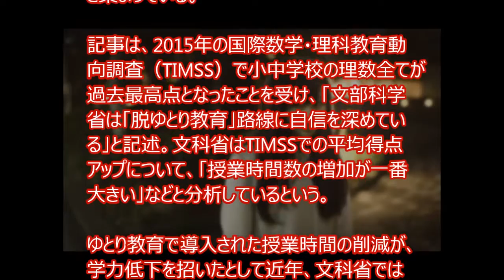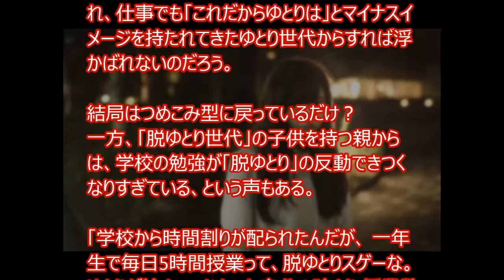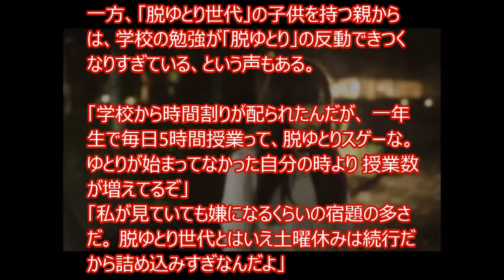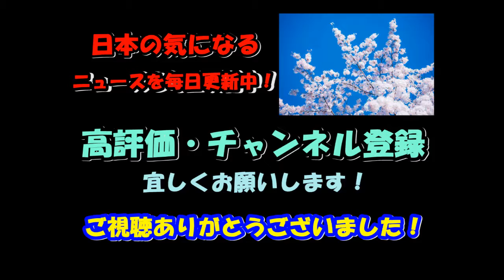文部科学省「脱ゆとりに自信」 ゆとり世代から批判殺到「ゆとりが失敗なのなら、ゆとりに補償はないのか！」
文部科学省が「脱ゆとり」に自信を見せる――。時事通信が11月29日に報じた記事をきっかけに、ゆとり世代から反感の声が続々と集まっている。

記事は、2015年の国際数学・理科教育動向調査（TIMSS）で小中学校の理数全てが過去最高点となったことを受け、「文部科学省は「脱ゆとり教育」路線に自信を深めている」と記述。文科省はTIMSSでの平均得点アップについて、「授業時間数の増加が一番大きい」などと分析しているという。

ゆとり教育で導入された授業時間の削減が、学力低下を招いたとして近年、文科省では学習内容を増やすなど教育方針の転換を行っていた。

「ゆとりが失敗と言うなら、その世代に補償はないのか！」
これに対して憤るのは、何かと問題視される「ゆとり世代」だ。現在13歳から29歳の人が該当するが、ネットでは、「脱ゆとりって言われると、やっぱり良い気はしない」「ゆとり世代からするとほんとに『ゆとりですがなにか？』って感じ」といった書き込みが殺到した。

「『これだからゆとりは』『ゆとりのくせに』ってバカにした挙句『脱ゆとりに自信』だの何だのと他人の子供を失敗作呼ばわりする気分ってそりゃあ最高でしょうね」
「脱ゆとりに自信って文言から読み取れるのは『お前らは失敗作です』ってことだもんな。教育受けた側がdisられるって普通になんで？」
「脱ゆとりっておれら実験動物かよモルモットかよ生贄かよ」

ほかにも、「脱ゆとりって文科省がゆとり教育を失敗みたいに言うなら、そのゆとり教育を受けさせられた世代に対する補償はないのか？」という意見もある。国の教育方針に振り回せれ、仕事でも「これだからゆとりは」とマイナスイメージを持たれてきたゆとり世代からすれば浮かばれないのだろう。

結局はつめこみ型に戻っているだけ？
一方、「脱ゆとり世代」の子供を持つ親からは、学校の勉強が「脱ゆとり」の反動できつくなりすぎている、という声もある。

「学校から時間割りが配られたんだが、 一年生で毎日5時間授業って、脱ゆとりスゲーな。 ゆとりが始まってなかった自分の時より 授業数が増えてるぞ」
「私が見ていても嫌になるくらいの宿題の多さだ。 脱ゆとり世代とはいえ土曜休みは続行だから詰め込みすぎなんだよ」

ゆとり教育はもともと、つめこみ型教育の弊害の軽減を目的に考えられたものだが、結局のところ昔の方針に戻っているだけ、という印象を受ける。

また、財務省は小中学校の教員を10年間で5万人減らす案を出している。しかし、「確実に言えるのは、生徒数減っても先生の数はこの詰め込み感では足りてない」という声も出ていた。

ゆとり
ゆとり世代 年齢
ゆとり世代 年齢 範囲
ゆとり世代 年齢 2016
ゆとり世代 年齢 特徴
ゆとり世代 年齢 2014
ゆとり世代 年齢 2013
ゆとり世代
ゆとり世代 特徴
ゆとり世代 あるある
ゆとり世代 さとり世代
ゆとり世代とは
ゆとり世代 仕事
ゆとり世代 円周率
ゆとり世代の次
ゆとり世代 いつから
ゆとり 意味
ゆとり コスプレ
ゆとり コスプレ 動画
ゆとり コスプレ 画像
ゆとり教育
ゆとり教育 いつから
ゆとり教育とは
ゆとり教育世代
ゆとり教育 文部科学省
ゆとり教育 デメリット
脱ゆとり教育
ゆとり教育 戦犯
ゆとり教育 結果
ゆとり教育 目的
ゆとり教育 問題点
脱ゆとり
脱ゆとり世代
脱ゆとり教育 いつから
脱ゆとり教育 内容
脱ゆとり 土曜日
脱ゆとり デメリット
脱ゆとり教育 成果
脱ゆとり 内容
ゆとり 脱ゆとり
1996年 脱ゆとり
ゆとり 高崎
ゆとり 高崎 営業時間
ゆとり 高崎 朝風呂
ゆとり 高崎 料金
ゆとりですがなにか
ゆとりですがなにか キャスト
ゆとりですがなにか 動画
ゆとりですがなにか 歌
ゆとりですがなにか 曲
ゆとりですがなにか DVD
ゆとりですがなにか 最終回
ゆとりですがなにか 山田孝之
ゆとりですがなにか 感想
ゆとりですがなにか 動画 4話
ゆとりですがなにか あらすじ
ゆとりとは
心のゆとりとは
フルスペックゆとりとは
脱ゆとりとは
ゆとりの空間
ゆとりの空間 メニュー
ゆとりの空間 札幌
ゆとりの空間 高松
ゆとりの空間 横浜
ゆとりの空間 求人
ゆとりの空間 日比谷
ゆとりの空間 札幌 メニュー
ゆとりの空間 店舗
ゆとりの空間 神戸大丸
ゆとりの空間 福岡

【関連動画】

ニッポンのぞき見太郎 2016年8月16日 160816 ゆとり世代に怒り爆発！　LINEのりょ？　お化けネイルで料理

ゆとり世代が大激論！飲み会に行かなくて何が悪いの？？【日本イライラ解消SP】

「ゆとり教育」への批判に対して尾木ママが猛反論｜みのもんたのよるバズ！【AbemaTV】

山田菜々、市川美織の”ゆとり”意見を小籔が一刀両断｜AbemaPrime（MC：小籔千豊）【AbemaTV】

【公式】感覚ピエロ「拝啓、いつかの君へ」6th MV (ドラマ「ゆとりですがなにか」主題歌)